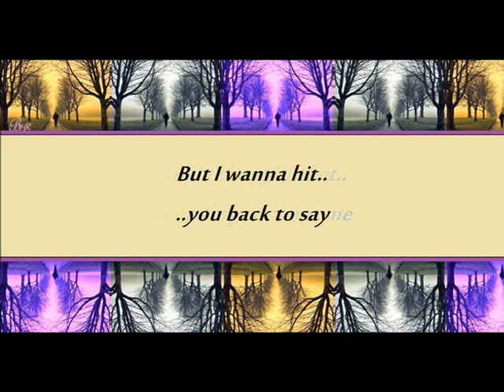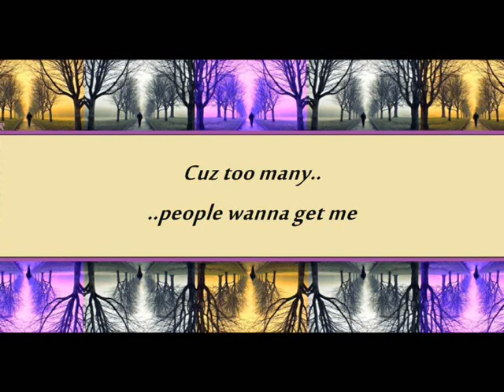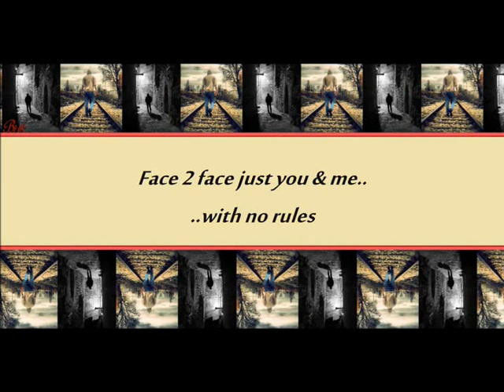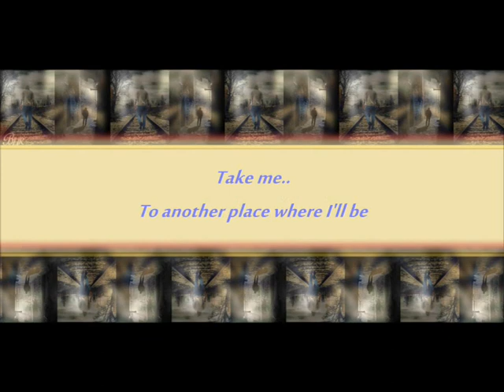Drake - I Get Lonely Too Lyrics